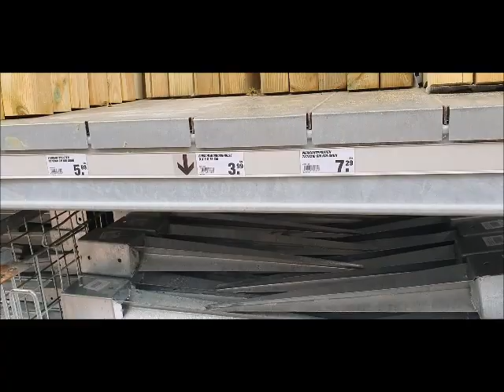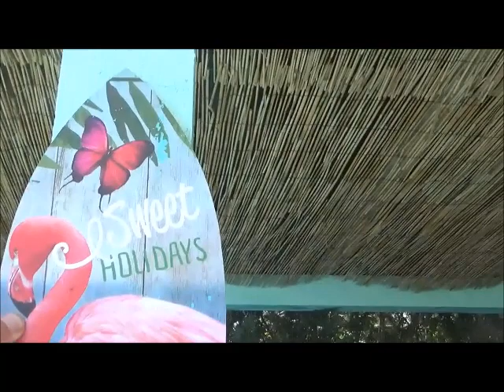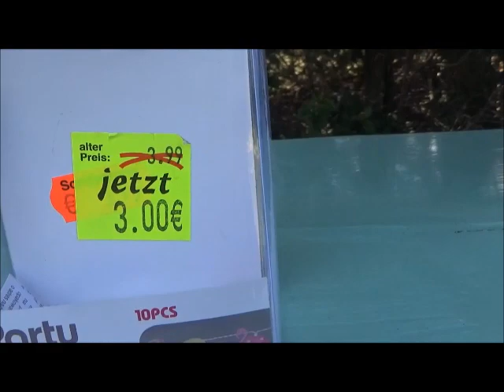DIY Karibik Poolbar aus Paletten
Wir haben mal wieder ein paar "Wegwerfartikel" mit ein paar neuen Dingen kombiniert und uns so eine Poolbar im Karibik-Style gebaut.

In diesem Video zeigen wir euch, wie und aus was sie entstanden ist.